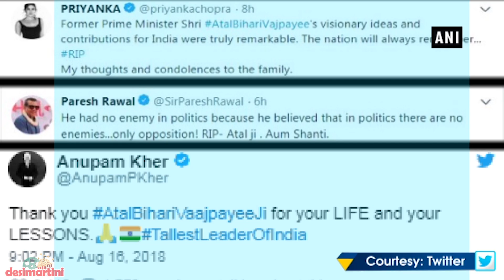B-town mourns passing away of Vajpayee